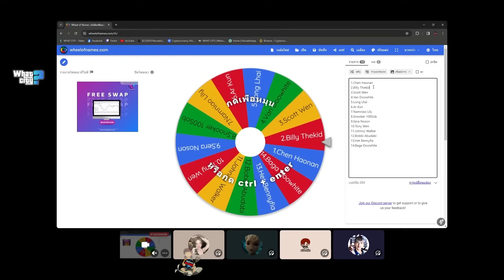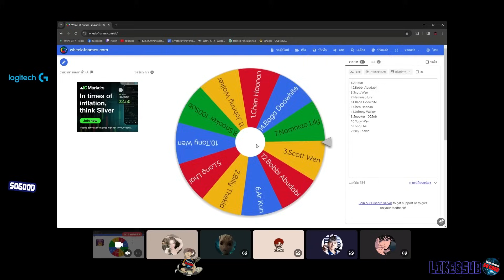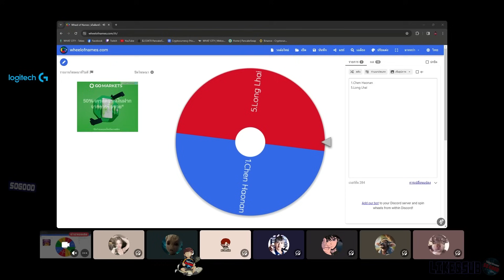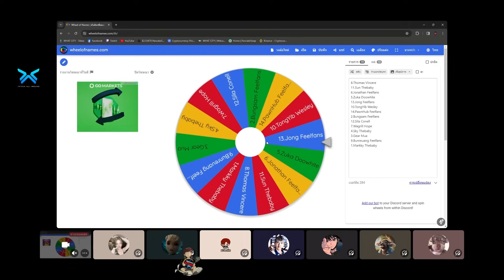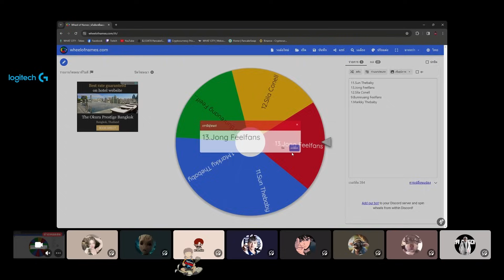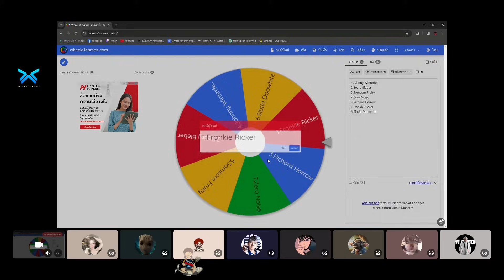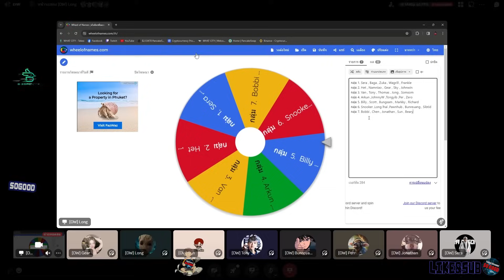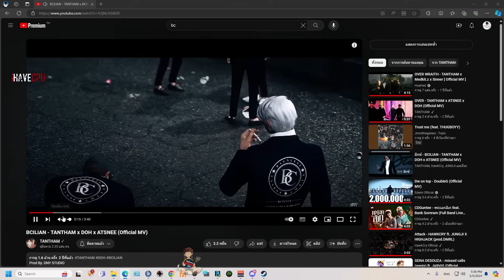เมื่อโทนี่กับแก๊ง DW สุ่มวงล้อจับกลุ่มงัดร้าน เจออาเฉินแบรี่โจอยู่ด้วยกันฮาจัด | GTA V | WC2 EP.9971